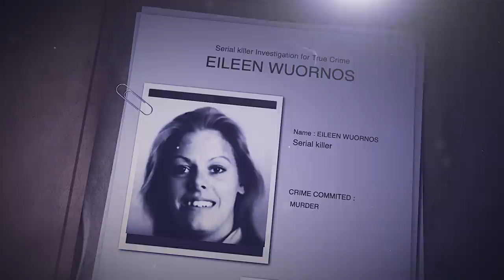THE DAMSEL OF DEATH - Aileen Wuornos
Aileen Wuornos is a case Emma has followed for many years. She murdered 7 men and was put to death in 2002. Eileen endured a life full of horrendous abuse, violence and homelessness. What made this woman kill? Let Emma take you on a trip through Eileens's life to see how and why she became the damsel of death.